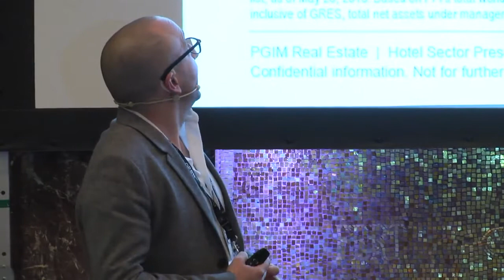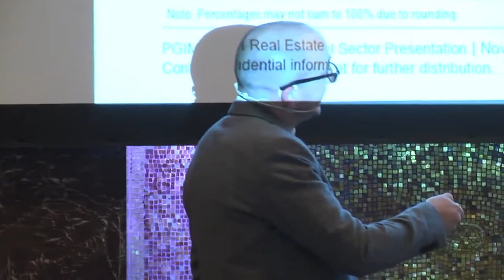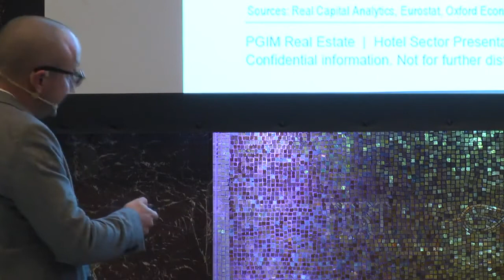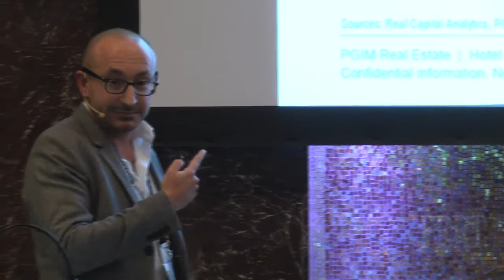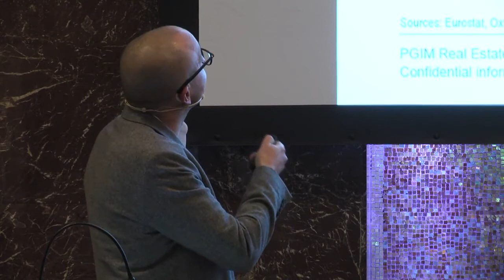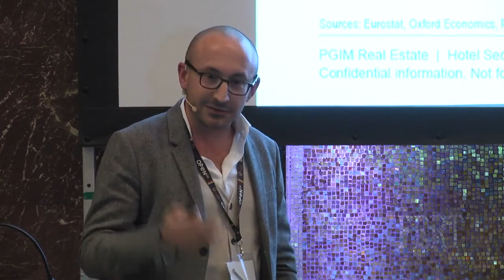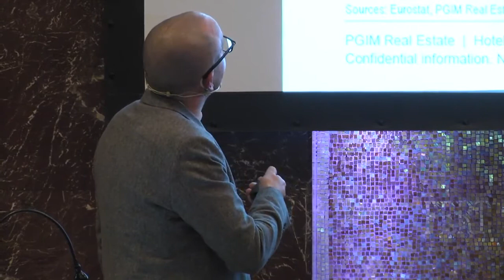Open01 | Sostenere gli investimenti - Sebastiano Ferrante, Investire oggi nel turismo di qualità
𝐒𝐯𝐢𝐥𝐮𝐩𝐩𝐨 𝐞𝐜𝐨𝐧𝐨𝐦𝐢𝐜𝐨, 𝐢𝐧𝐧𝐨𝐯𝐚𝐳𝐢𝐨𝐧𝐞 𝐞 𝐯𝐚𝐥𝐨𝐫𝐢𝐳𝐳𝐚𝐳𝐢𝐨𝐧𝐞 𝐝𝐞𝐥 𝐭𝐞𝐫𝐫𝐢𝐭𝐨𝐫𝐢𝐨: 𝐥𝐞 𝐨𝐩𝐩𝐨𝐫𝐭𝐮𝐧𝐢𝐭𝐚̀ 𝐝𝐞𝐥 𝐭𝐮𝐫𝐢𝐬𝐦𝐨 𝐨𝐮𝐭𝐝𝐨𝐨𝐫
Sebastiano Ferrante Managing Director, Head of Germany and Italy PGIM Real Estate, illustra la potenzialità e le difficoltà dell’investimento in Italia.